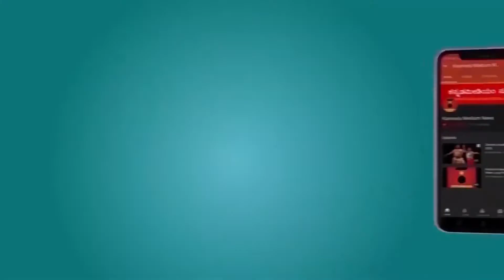ಶಿವಮೊಗ್ಗದಲ್ಲಿ ಮತ್ತೆ 6 ಕೋವಿಡ್-19 ಪಾಸಿಟಿವ್ ಪ್ರಕರಣ !!